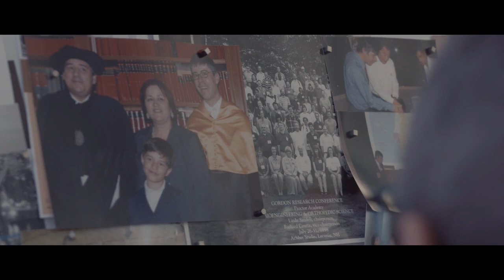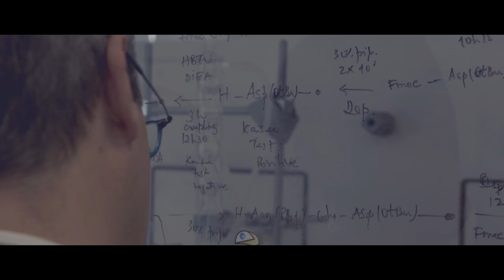Histórias com Futuro, Rui L. Reis, Porto Canal T1-E1, 2016-02-01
O Porto Canal estreia esta segunda-feira, pelas 20h30, o programa “Histórias com futuro”. Apresentado por Paulo Ferreira, diretor de Conteúdos de Informação da estação televisiva, o programa destaca o que de melhor se faz no Norte do país, valorizando e destacando empresas, empresários e nomes de sucesso.

Um programa de Emídio Gomes e Ricardo Luz, apresentado por Paulo Ferreira terá como primeiro convidado Rui Reis, diretor do centro de investigação 3Bs.